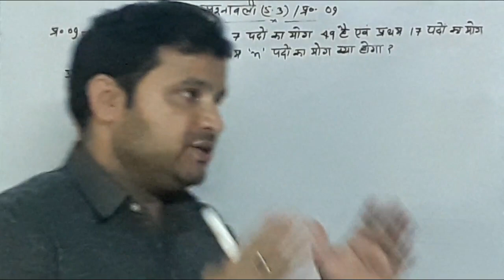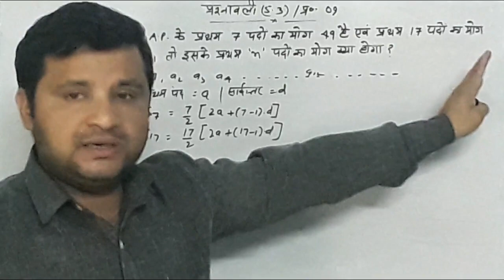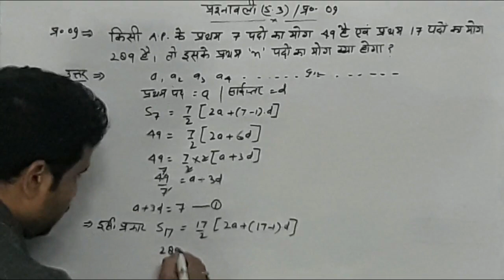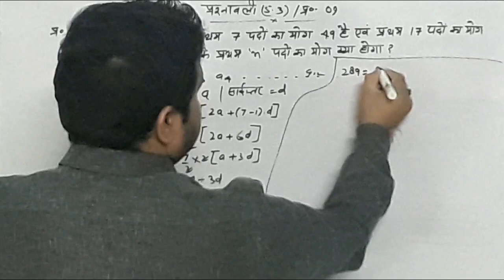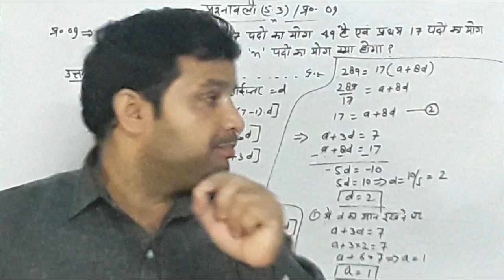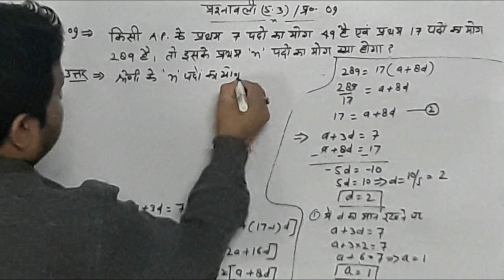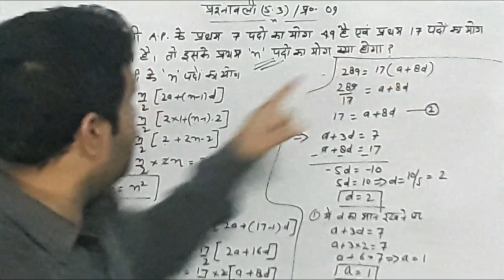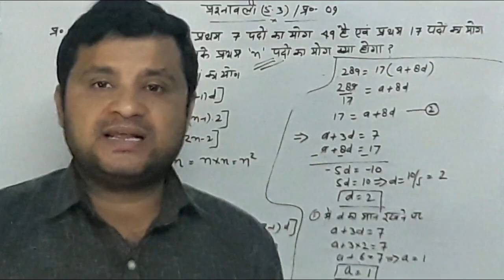||प्रश्न नंबर 09||प्रश्नावली 5.3 ||10 class math chapter 5 ||Railway||‎GATE|Exam|MAT Exam,|CLAT|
आज के वीडियो में हम सब प्रश्नावली 5.3 का प्रश्न नंबर 08 हल करेंगे।  कृपया कक्षा 10 के विद्यार्थी ध्यान से वीडियो को देखें एवं समझें .

logical reasoning
group d
rrc group d
rrb
rrb group d
reasoning questions
gate result 2023
gate
gate 2023 result
clat exam details in hindi
clat exam
10th maths important questions 2023
10th maths
math